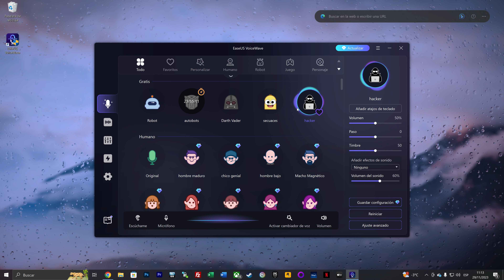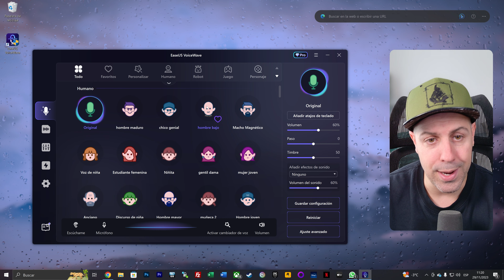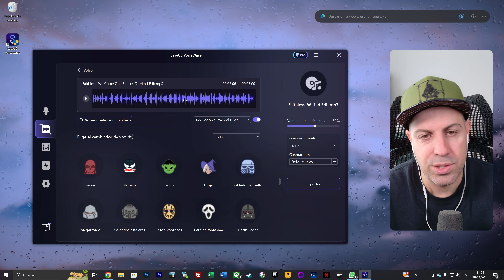Me Cambie la voz en WhatsApp, Discord, Videojuegos y mucho más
Captura cada momento en tu pantalla con este programa Perfecto para grabar películas y cualquier video sin esfuerzo.

Experimenta la eliminación de voces de forma gratuita Elimina sin esfuerzo las voces de tus canciones favoritas o elimina la música de fondo de cualquier archivo de audio. Extrae pistas de karaoke, BGM, acapella o instrumentales en línea sin problemas.

Clona tu SSD o HDD sin esfuerzo con un solo clic Simplifica el proceso y asegura una duplicación sin problemas.